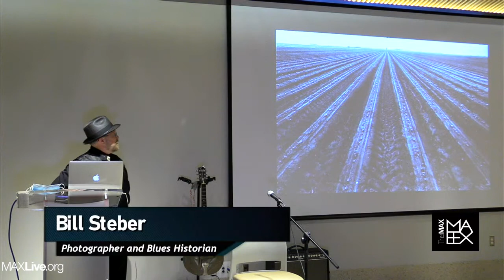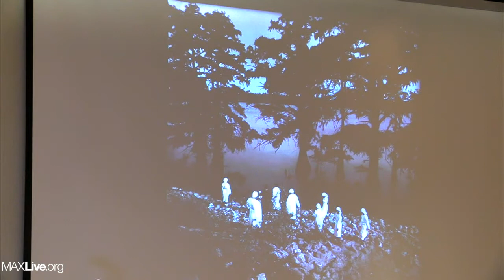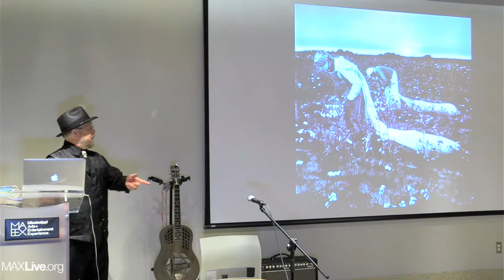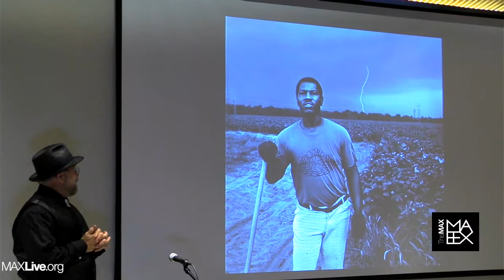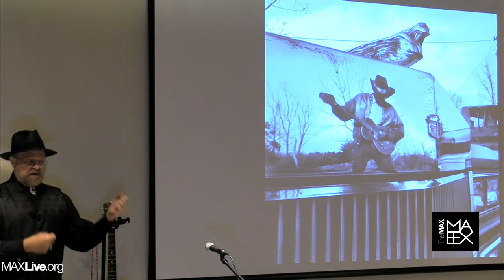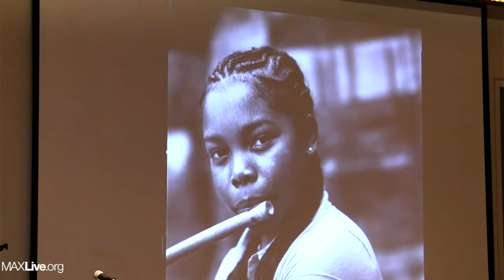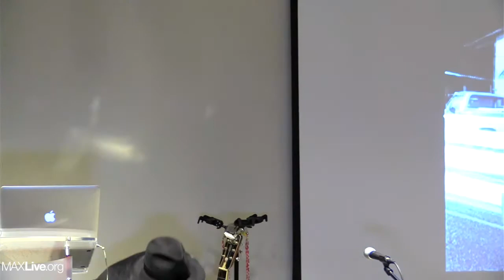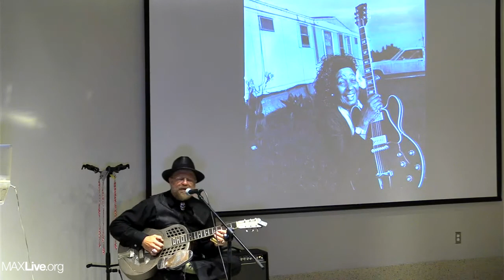Illustrated Talk + Performance - Bill Steber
Photographer and musician, Bill Steber, shows his images featured in the Southbound: Photographs of and about the New South exhibit.  Steber also performs a few delta blues tunes.  Recorded 7.10.20